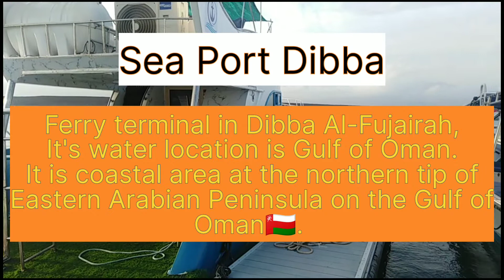Sea Port Dibba, AL Khamiya sea port, Arabian sea Gulf of oman Fujariah Uae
Dibba sea port is also called AL Khamiya Fujariah. It is located at the Gulf of Oman in Arabian sea.
Best destinations for ferry terminal in Dibba Al-Fujairah. Destinations for boats and other fisher for fishing etc.

Al-Fujairah
AL-Khamiya